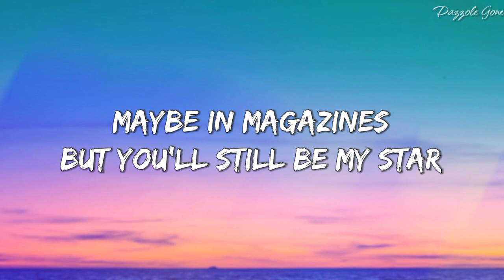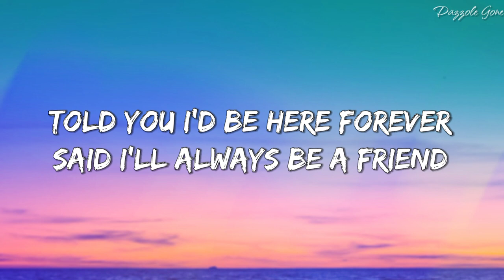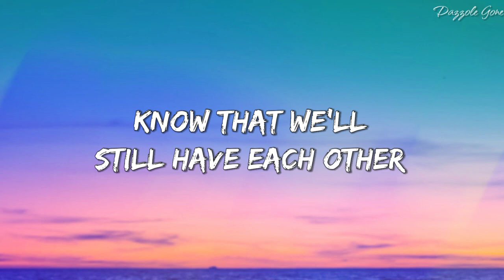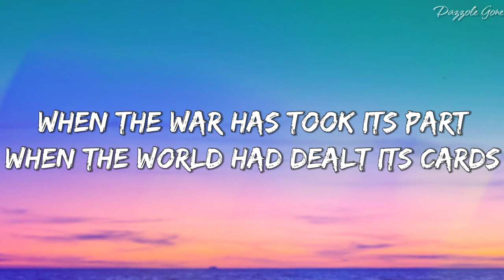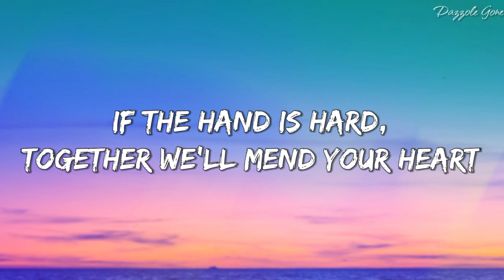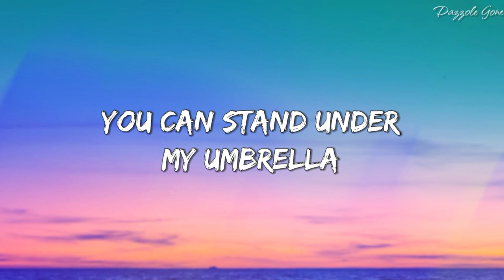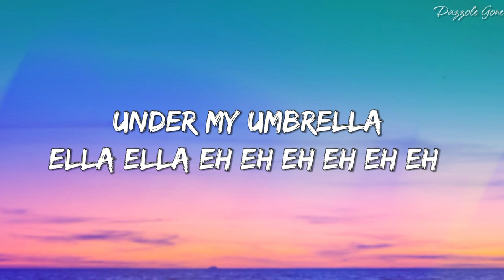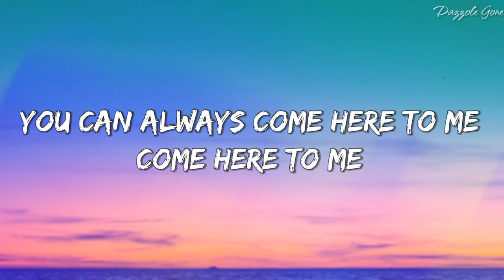Ember Island - Umbrella (Lyrics)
🎵Umbrella - Ember Island (Lyrics)

🎤Lyrics: Umbrella - Ember Island
Because

Because